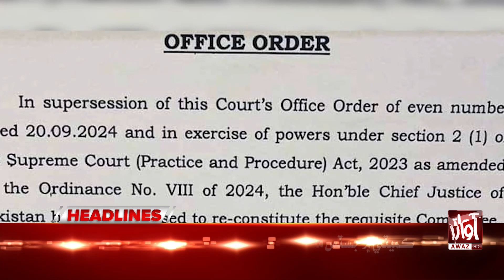Security Forces Operation in Wazristan | Awaz Tv News Headlines 07 PM | Latest News